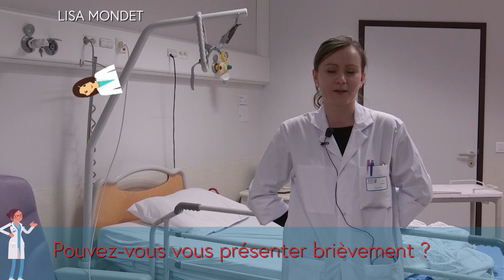MMS180 : le métier de pharmacien hospitalier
Mon Métier de la Santé en 180 secondes (MMS180) propose une série de vidéos pour les collégiens et lycéens sur les métiers atteignables via la PACES.

Lisa MONDET présente son métier de pharmacien hospitalier.

Porté par l'UNESS.fr, financé par le Ministère de l'Enseignement Supérieur de la Recherche et de l'Innovation, avec la participation de l'ANEMF, l'ANEPF, l'UNECD, l'ANESF et la FNEK.